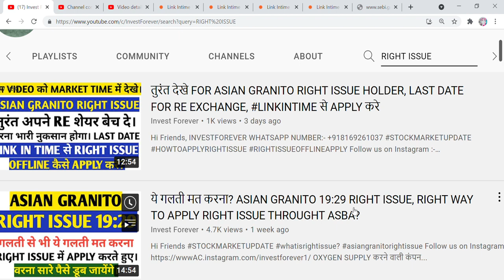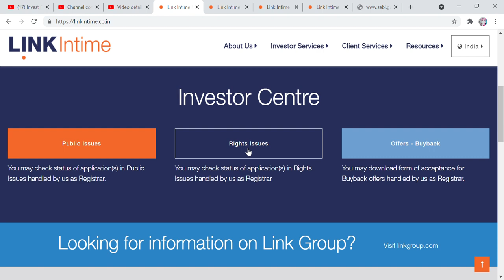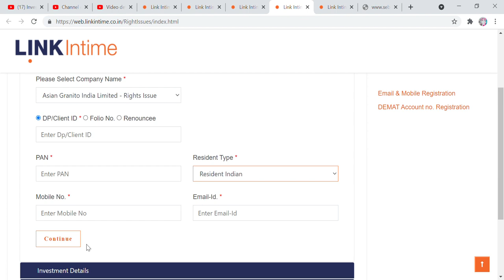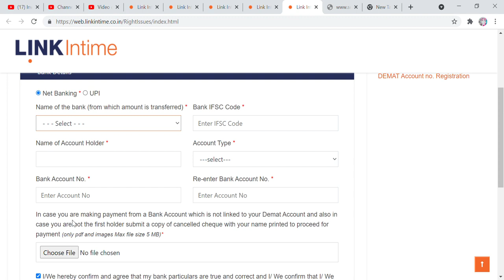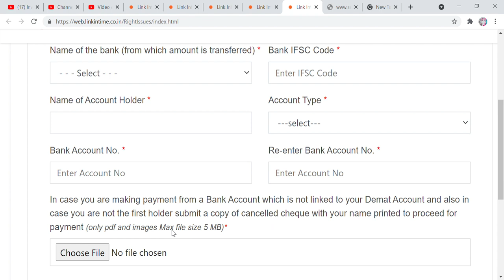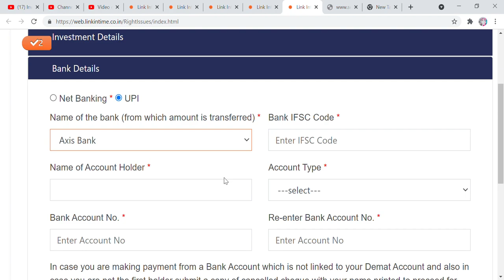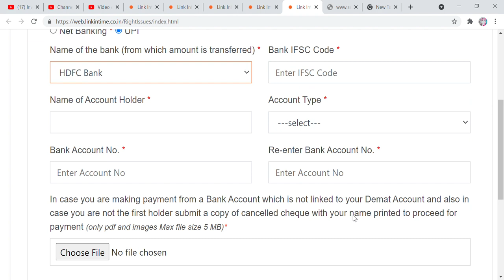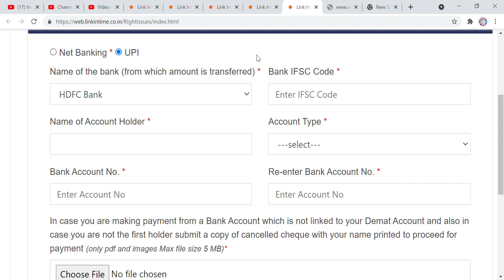ASIAN GRANITO RIGHT ISSUE APPLY करने के सभी तरीके 4 WAY TO APPLY RIGHT ISSUE AND IPO, AC NOT SHOWING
Hi Friends,